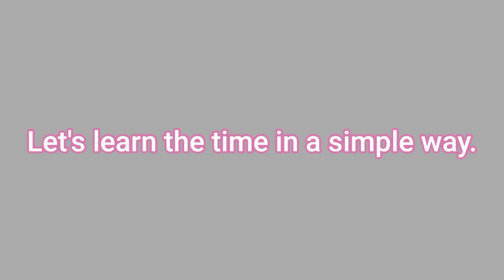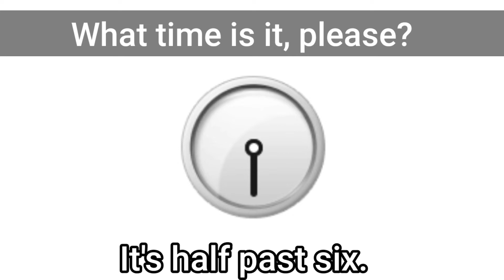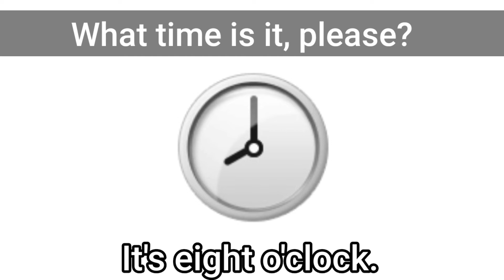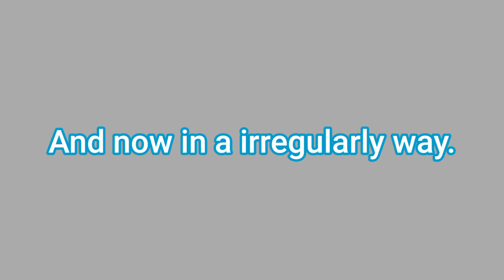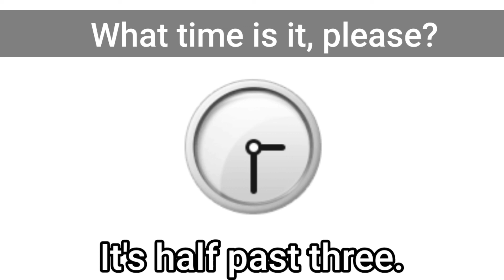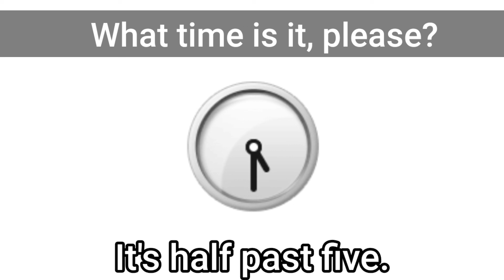What time ⏲ is it, please? It's ... o'clock.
Let's learn the time, in a simple way.